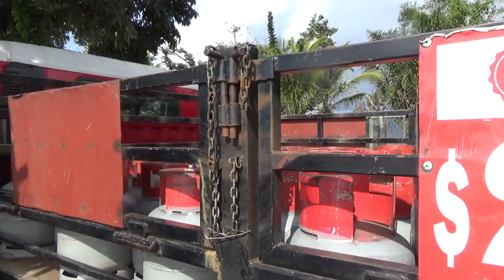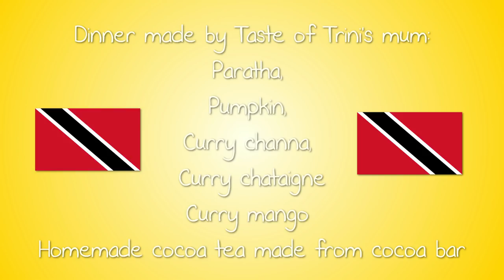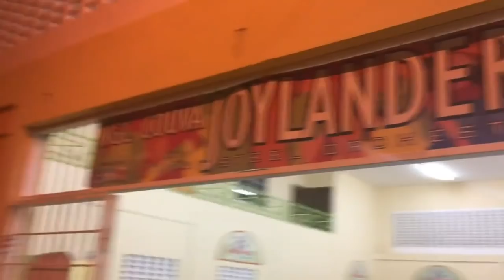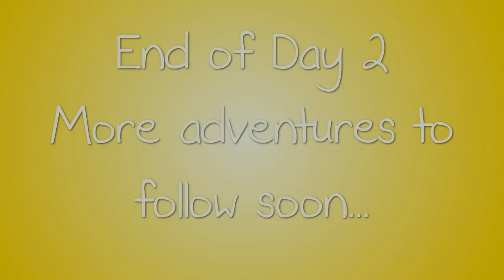Trinidad: Lazy Cook Taste of Trini Tour 2017 - Day 2 Part 2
Day 2 of my Taste of Trini Tour 2017  Part 2

In Part 2 we explore:

Radika's Pottery Shop in Edinburgh

Indian Museum in Waterloo

Lunch: Trini chinese food from Wing Hua, Edinburgh

Paramin  Boiled channa en route, visit to Mals pepper sauce factory, with views out as far as Venezuela.

Temple in the Sea in Waterloo.

Dinner made by Taste of Trini's mum:

Paratha,
Pumpkin,
Curry channa,
Curry chataigne
Curry mango
Homemade cocoa tea made from cocoa bar bought from Chaguanas market

Late night drive to Couva to see steelpan practice: NGC Couva Joylanders House of S.T.E.E.L.

An Englishman abroad, enjoying Trinidad the real way  with locals.

My heartfelt thanks to Taste of Trini and her extended family, for what has been the holiday of a lifetime!

Taste of Trini could not be in Trinidad at this time, but I met up with her later in New York, USA.

Come with me as I explore the sights and flavours of this magical island.

For the best in Trinidad and Tobago recipes, make sure to visit Taste of Trini on You Tube:

Let me know if there are any you would like to see in video format.

Most of all let's keep cooking fun, on budget, tasty and simple!

Please note:
I do not do like for like or sub for sub, so please don't ask, as a refusal often offends!